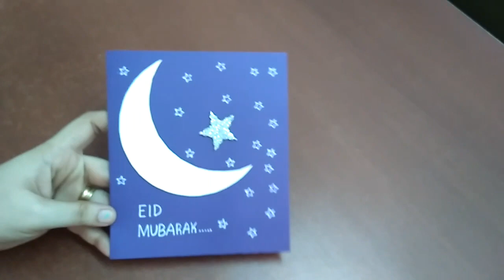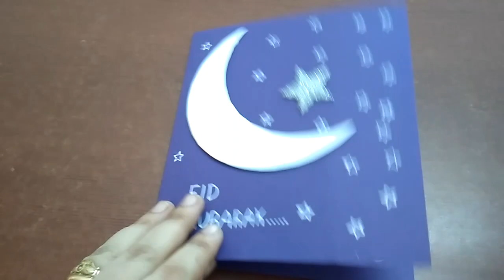DIY/ EID Mubarak greeting card / simple an easy to make.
Hello friends

Very simple an easy to make EID Mubarak greeting card for your loved ones.
Please give it a try an let me know

Anyone wants to request a video can email or comment me below

Give my a big thumbs up friends